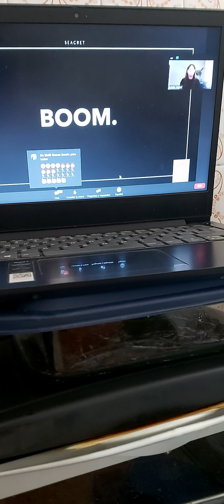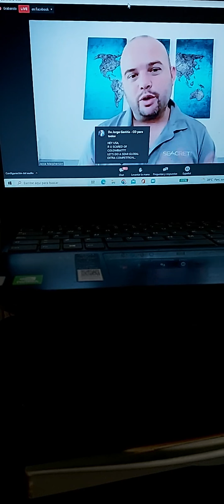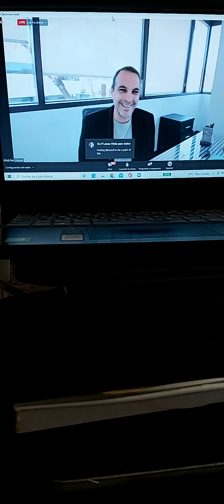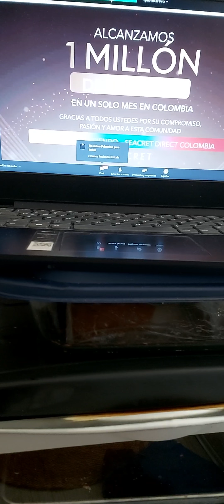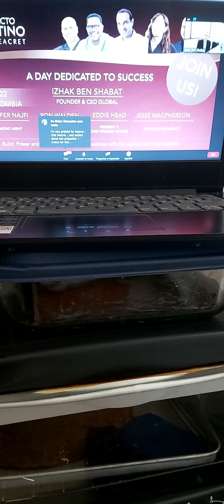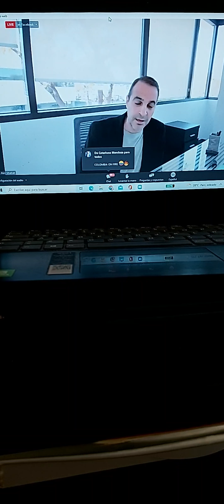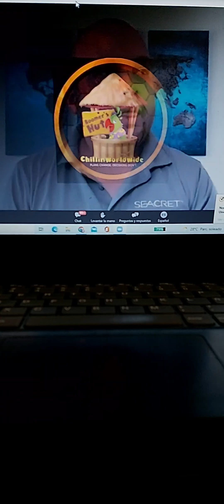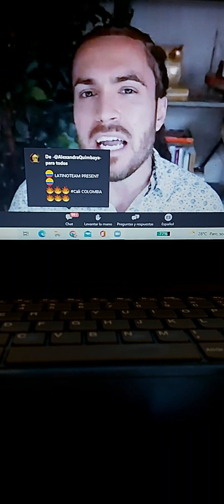Entérate de la derrama económica que generó GetAway ClubSeacret y lo que se viene en viajes. Únete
Antes29abril NuevosSocios Conoce el lanzamiento de viajes más importante del mundo a tu alcance.

00:00 Entérate derrama económica Seacret
07:54 Isaac Ben Shabat (CEO)
09:11 retos estratégicos
10:40 algo más por lanzar
11:50 lo que tienes en tus manos
12:35 membresía estilo de vida
15:03 Seacret buscando más oportunidades
18:45 Logros en Colombia

puedes hacer uso de tu viaje desde ya hasta el año 2023 y un poco más
Hotel 6 días o 1 crucero y esta promoción es para 2 personas.

Estamos muy emocionados de poder compartir contigo esta Mega Promoción.
Si tienes dudas abajo te  pongo los mail en donde te podemos apoyar.
 Nuevos sólo pagan $7870 .
y de verdad es una mega promoción digna de valorar y si tu no puedes aprovecharla, puedes recomendárselo a alguien más.

Te Compartimos ejemplos de opciones para que conozcas el tipos de Cruceros y hoteles ,así como todo lo que podemos obtener los clientes al firmar el Get Away sin compromiso de compras mensuales, ni tarifas sorpresa etc.

 Los agentes que lo promovemos también seremos recompensados.
Importante que sepas que no hay compromiso de ser agente de ventas, es opcional a quien se enamore de esta empresa, productos y servicios de poder recomendarlo a familiares y amigos o de verlo como un crecimiento personal económico.

Solicita a los grupos de agentes tu liga de acceso o mándanos un mail, con el corporativo
y si eres nuevo y te quieres unir a Seacret avisa quien te invito, por favor.

GetAway, ClubdeViajes México,Europa. Corre a apartar tu Get Away , comunícate con nosotros antesdel29Abril.
Día 30 solo para revisar depósitos y pendientes, corre por que es hasta agotar existencias

Te presentamos la empresa más innovadora que premia tu esfuerzo y dedicación para hacer crecer el nuevo
Un producto Premium más que se suma a sus productos de alta calidad y tecnología.

Si alguna amistad te compartió este video, haz nos lo saber para ver si es parte del equipo.

si este video te llego por algún amigo agente que ya esta en Seacret y te comunicas a la empresa, hazlo saber. y si llegaste sólo comunícate con los datos de este canal:

o
mails corporativo: